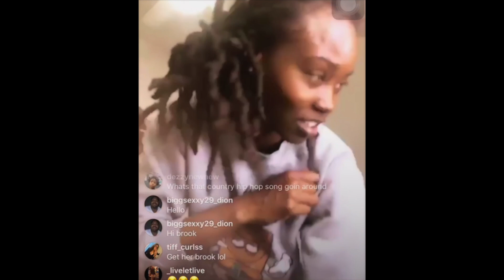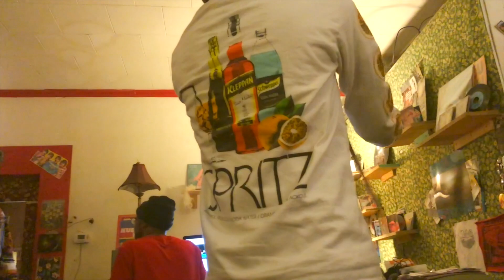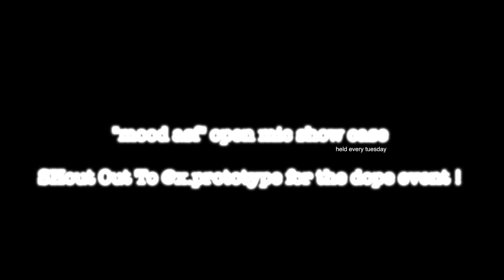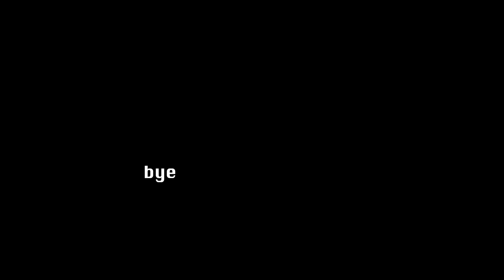LIFE UPDATE : BIG NEWS + BREAKUP RUMORS + WHERE IVE BEEN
BROOKS SNAPCHAT: lovebrooklynn